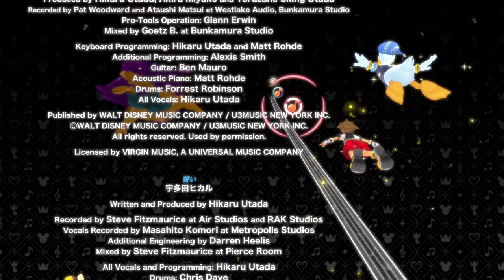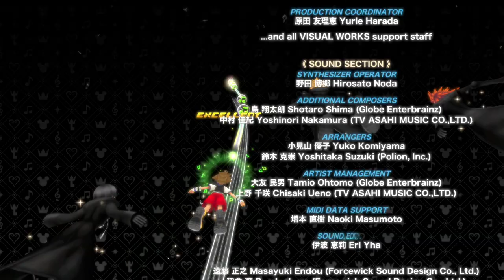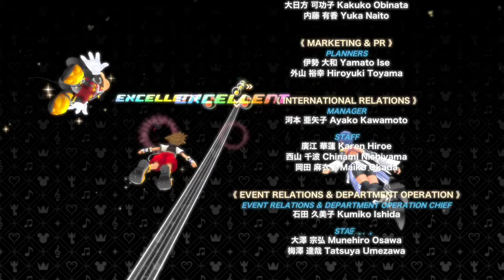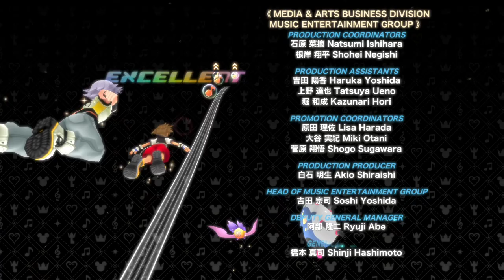#12 【KHMoM 実況】 キングダムハーツメロディオブメモリー を実況プレイ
キングダムハーツメロディオブメモリー 実況プレイしていきます。

■再生リスト

・キングダムハーツバースバイスリープファイナルミックス 実況プレイ

・キングダムハーツ0.2 バースバイスリープ フラグメンタリーパッセージ 実況プレイ

■ その他